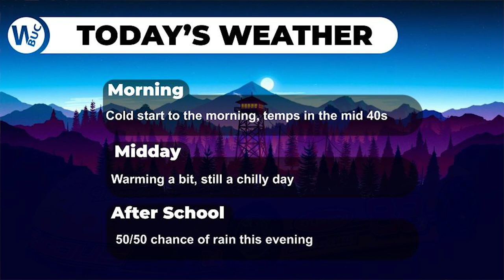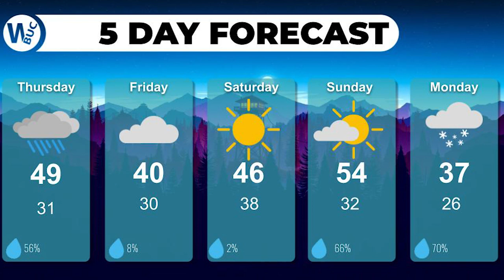BNN Oct. 29, 2020